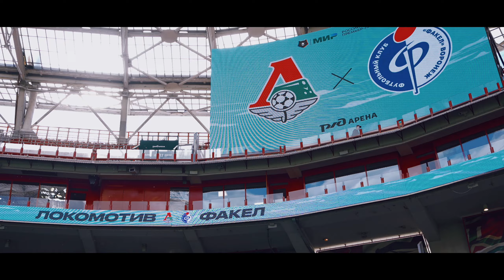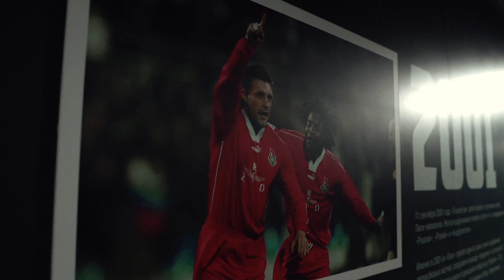Огнеопасный матч | «Локомотив» — «Факел»